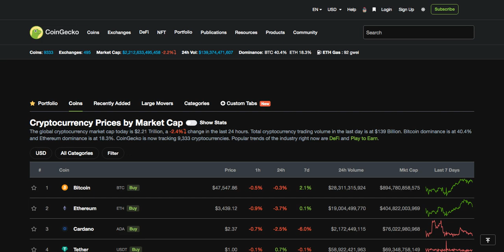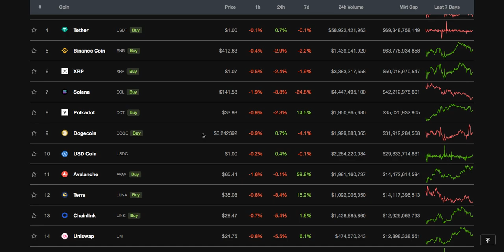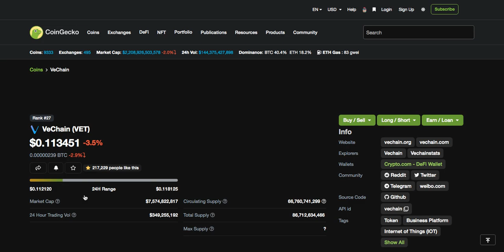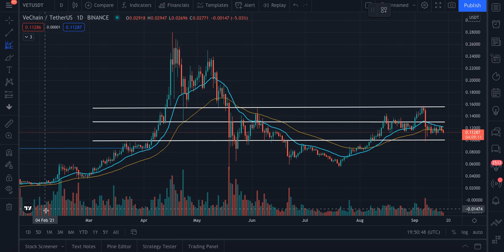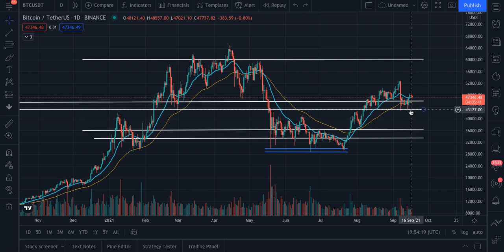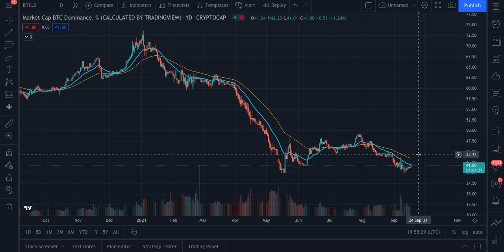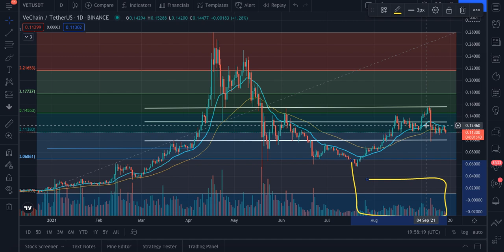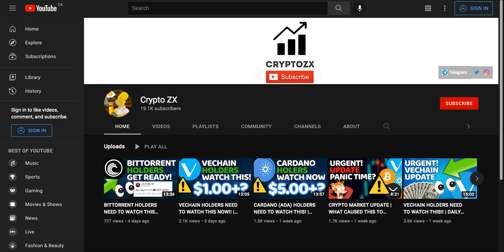VECHAIN IS JUST GETTING STARTED! | VECHAIN DAILY UPDATE | VECHAIN NEWS | CRYPTO NEWS | BITCOIN